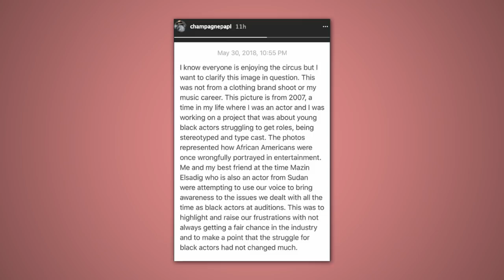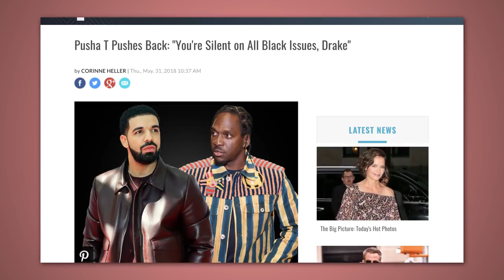Why Was Drake In Blackface? | Side Take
What has Drizzy done?  In this special edition of Teen Vogue (Side) Take, we're at the Teen Vogue Summit in NYC catching up with Kid Fury and Crissle about a certain throwback image of Drake in blackface.

Teen Vogue Take is a weekly multi-platform digital show that explores the intersection of pop culture and social justice.​